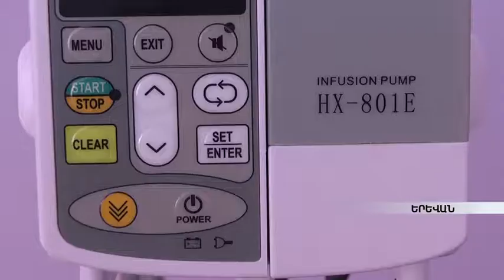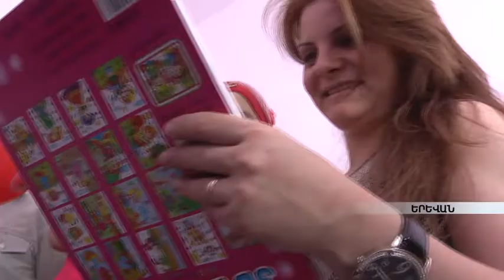ARMBUSINESSBANK - Reopening day-patient room in NCO 18-06-2014 (ARMENIA TV)